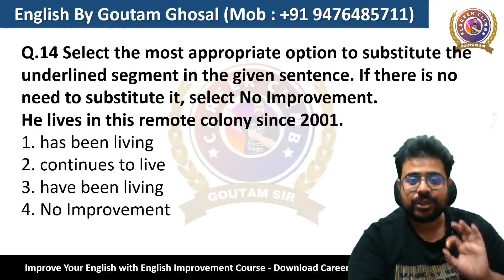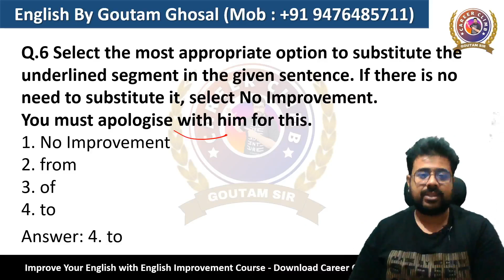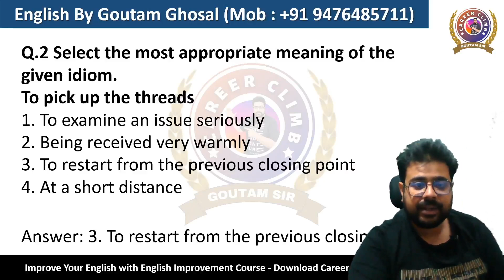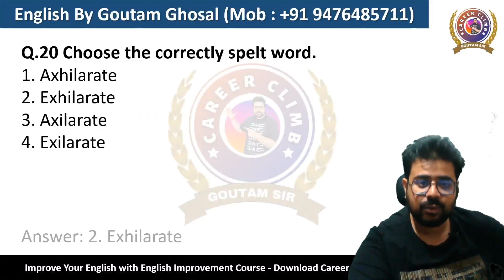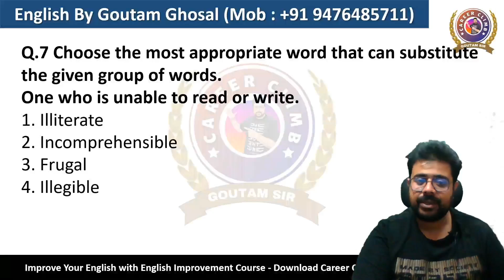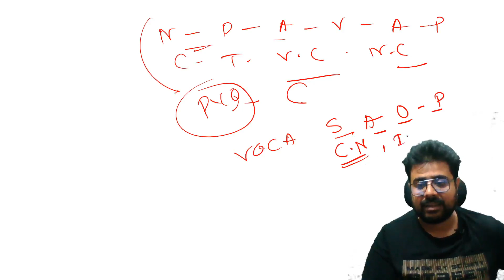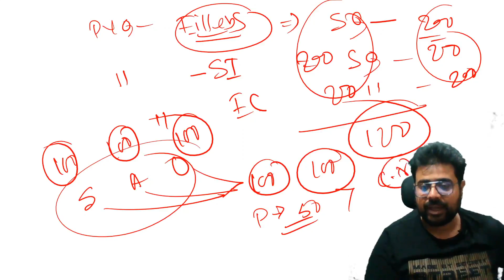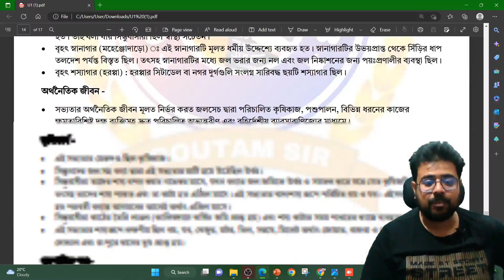Target SSC MTS | ইংরাজির প্রস্তুতি কিভাবে শুরু করলে প্রথমবারেই সাফল্য নিশ্চিত | Part-1 | Goutam Sir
SSC MTS NEW NOTIFICATION | SSC MTS 2023 VACANCY | SELECTION PROCEDURE | HOW TO APPLY | AGE LIMIT | QUALIFICATION | EXAM PATTERN & SYLLABUS | HOW TO PREPARE | JOB PROFILE | JOB LOCATION
ভারতবর্ষের কেন্দ্র সরকার এবং পশ্চিমবঙ্গের রাজ্য সরকারের যে কোন চাকরির পরীক্ষার ইংরাজি প্রস্তুতি তোমরা English by Goutam Ghosal চ্যানেল এ পাবে। WB Primary TET, WB Upper Primary TET, WB SLST, WBCS, WBP Constable, WBP SI, WBPSC Misc, WBPSC Clerkship, WBPSC Food SI ইত্যাদি রাজ্য সরকারের সকল পরীক্ষা এবং কেন্দ্র সরকারের অন্তর্গত CGL, CHSL, MTS ইত্যাদি পরীক্ষার ইংরাজির প্রস্তুতির জন্য সমস্ত গুরুত্বপূর্ণ বিষয়ের ওপর ভিডিও এখানে পাবে।
যারা ইংরাজি পড়া সবে শুরু করেছো অথবা যারা ইংরাজিতে অনেক বেশি দক্ষ, তাদের সবার কথা মাথায় রেখে, আলাদা আলাদা ভিডিও করা হয়ে থাকে।
যাদের গ্রামার এর অংশে ভয় আছে, তাদের জন্য যেমন Improve your English Grammar অথবা Improve your English Vocab এর ওপর আলাদা ভিডিও আছে। অন্যাদিকে, অ্যাডভান্সড স্টুডেন্ট এর দের জন্য স্পোকেন ইংলিশ এর ওপরেও ভিডিও আছে।